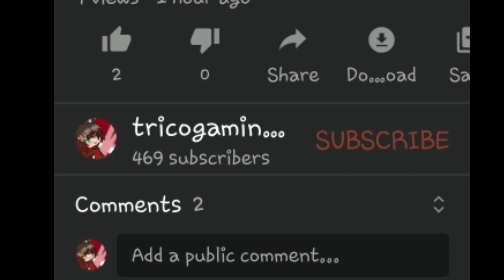Nice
I hope yall get the joke
●w●